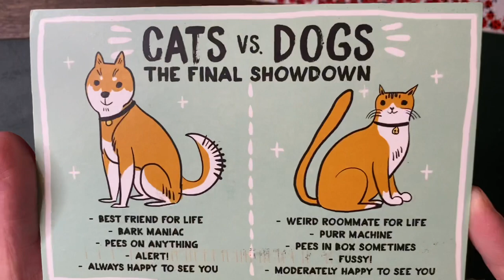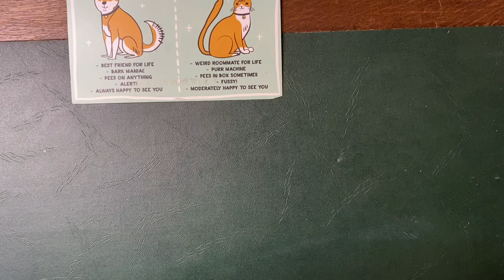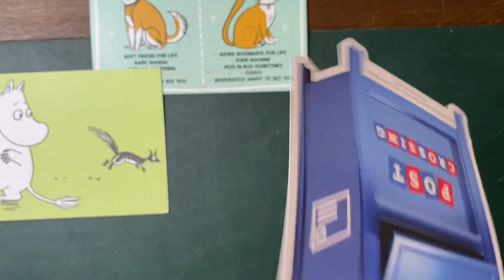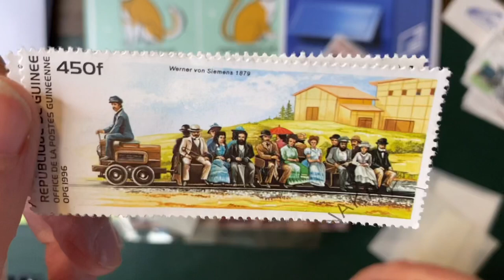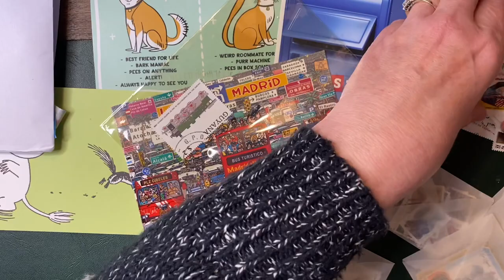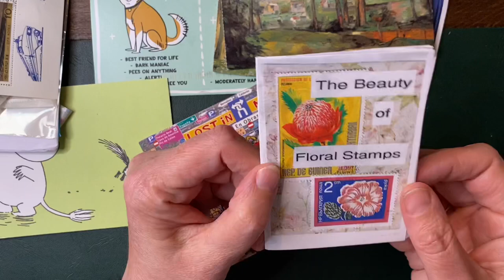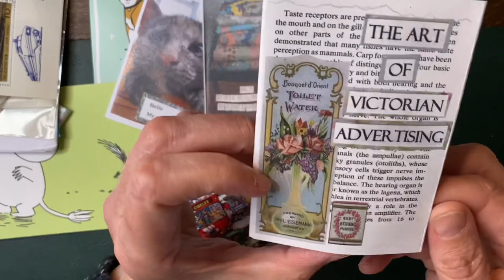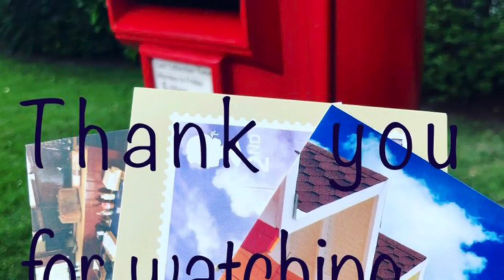Postcrossing week 1 June 2022 official Postcrossing and friend mail and stamps 😍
My Postcrossing ID is Jilly_button
Also friend mail with some beautiful stamps